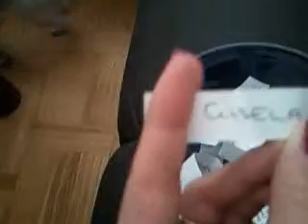Vinnare bloggdesign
Vinnaren blev Gisela =D